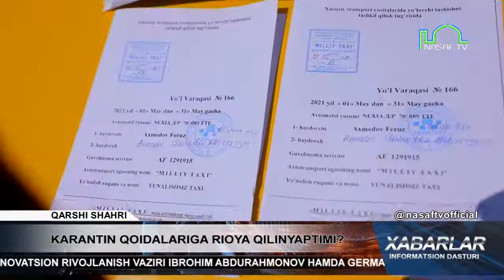KARANTIN QOIDALARIGA RIOYA QILINYAPTIMI? QARSHI SHAHRIDA REYD TADBIRI O'TKAZILDI